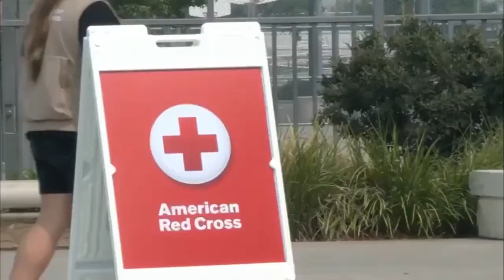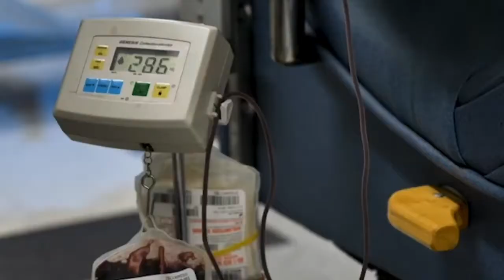Online Originals: National American Red Cross Founder’s Day, celebrating 140 years